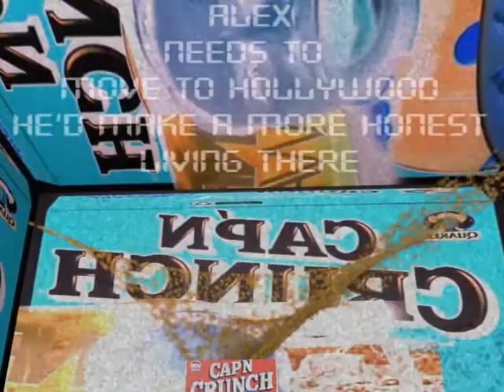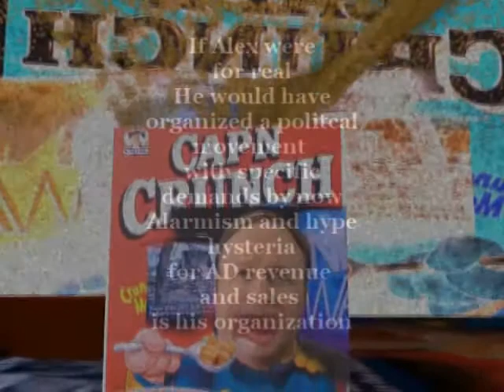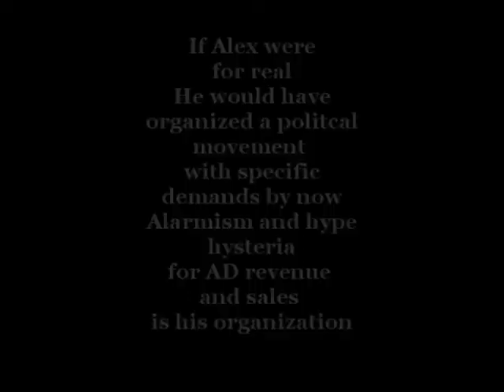Alex Jones End of the WORLD!!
Alex Jones fear porn lord of mind control